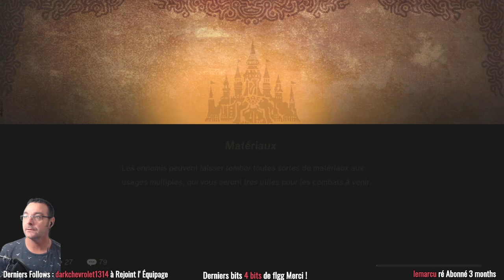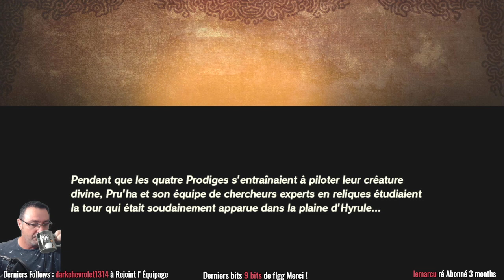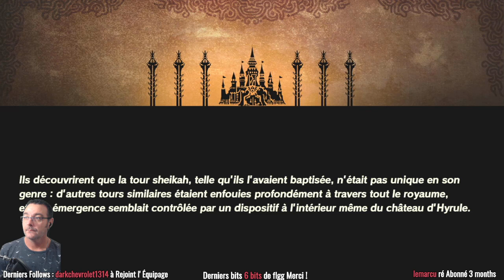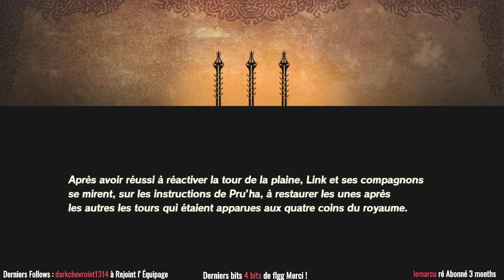Temps fort : Hyrule Warrior # 8 Hyrule Nous Attend les Galèriens du Skill les Amis !^^ Let's play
livehyrulewarriorsleredufléau letsplayhyrulewarriorsleredufleau streamhyrulewarriorsleredufleau bonjours et bienvenue sur Pèrelagalère Gaming nous débutons une nouvelle Découverte, Nous Partons pour une aventure en Hyrule , en compagnie de link 100 ans avant breath of the wild combattons le Fléau et son armées , êtes Vous ready ? faites vos valises je vous embarque avec Moi ^^! On va Sauvé Hyrule ?